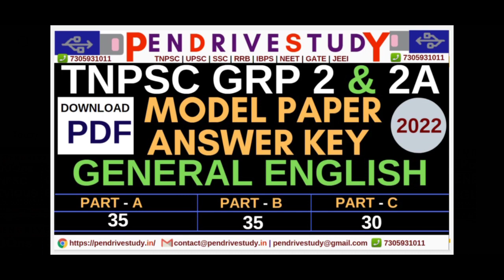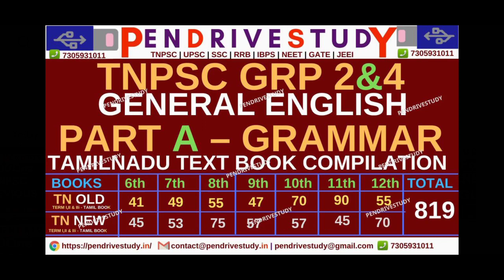tnpsc generalenglish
tnpsc english
tnpsc english syllabus
tnpsc english questions and answers
tnpsc english reporter
tnpsc english question paper
tnpsc english study material
tnpsc english scheme
tnpsc english medium study material
tnpsc english book
tnpsc english grammar pdf
tnpsc general english syllabus
tnpsc general english pyq
tnpsc general english question paper
tnpsc gneral english book
tnpsc general english
tnpsc general english model question paper
tnpsc general english study material
tnpsc general english case
tnpsc general english pyq pdf
tnpsc general english notes pdf
tnpsc group 2 english syllabus
tnpsc group 2 english question paper
tnpsc group 2 english study material
tnpsc group 2 english
tnpsc group 2 english syllabus pdf download
tnpsc group 2 english books
tnpsc group 2 english where to study
tnpsc group 2 english stud material pdf
tnpsc grop 2 general english syllabus
tnpsc grop2 notes in english pdf